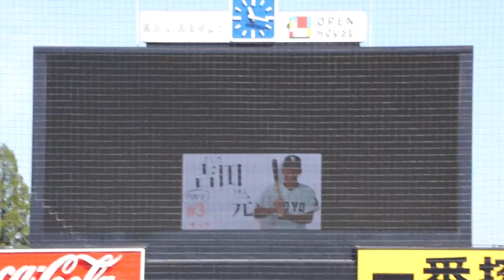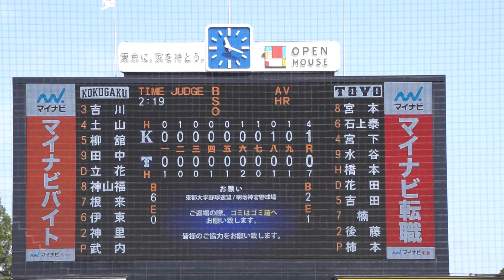2023/10/11(水) 武内夏暉(國學院大学) vs 吉田元(東洋大学) セカンドゴロ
東都大学野球 2023秋季リーグ戦(1部) 2023/10/11(水) 明治神宮野球場 國學院大学 vs 東洋大学 1回戦

9回裏（東洋大学の攻撃）
（先発投手）武内
2アウト 1塁 吉田 セカンドゴロ

【勝投手】武内
【敗投手】細野

▷再生リスト
東都大学野球 2023秋季リーグ戦(1部) 2023/10/11(水) 明治神宮野球場 國學院大学 vs 東洋大学 1回